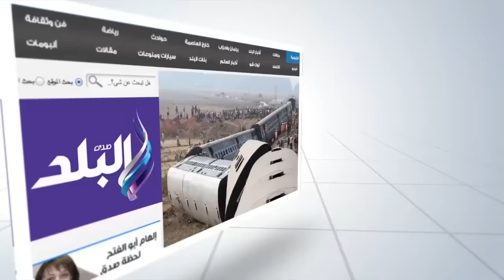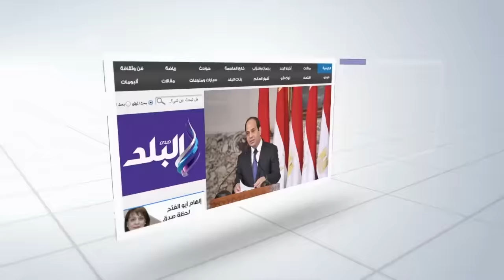صدى البلد | حفل اسطورى لـ«محمد فؤاد» بحضور 35 ألف شخص بنادى الشمس